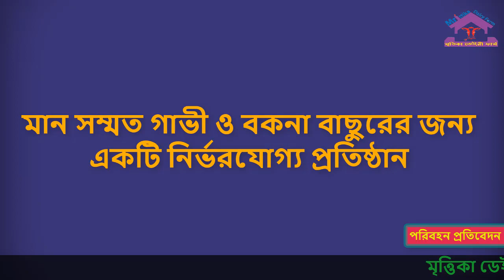সকল প্রকার নিশ্চয়তা সহ বাংলাদেশের যেকোনো প্রান্তে গাভী সরবরাহ করা হয়।। 01714843088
মৃত্তিকা ডেইরী ফার্ম বাংলাদেশের একমাত্র  গাভী ও বকনা বাছুর বিক্রয় কারী প্রতিষ্ঠান।
অনলাইন ভিত্তিক গরু বিক্রয় সর্ব প্রথম আমরাই করি থাকি, যা আজও অক্ষুন্ন রয়েছে।
আমরা সর্ব সময় অর্থনৈতিক লেনদেন থেকে শুরু করে গ্রাহকের ফার্মে গরু পৌছানো অবধি সকল প্রকার দায়িত্ব নিয়ে থাকি।
আপনারা এখানে সকল প্রকার গরুর জাত, মান, দুধ সকল কিছু দেখে শুনে নিতে পারবেন এবং এখানে থাকা খাওয়ার সু ব্যাবস্থা এবং সকল প্রকার নিরাপত্তার দায়িত্ব ভার গ্রহন করে থাকি।
আপনারা চাইলে মৃত্তিকা ডেইরী ফার্মে এসে সরাসরি গাভি দেখে বুঝে নিতে পারেন।
যোগাযোগের ঠিকানা
মৃত্তিকা ডেইরী ফার্ম
প্রা: মো: আব্দুল কাদের
ভাঙ্গুড়া ,পাবনা, বাংলাদেশ
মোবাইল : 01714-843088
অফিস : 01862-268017